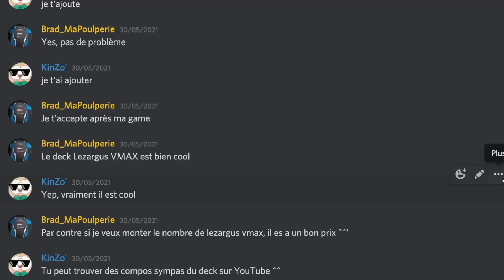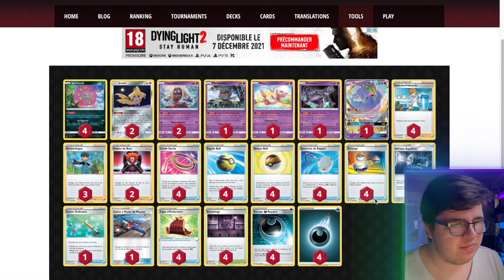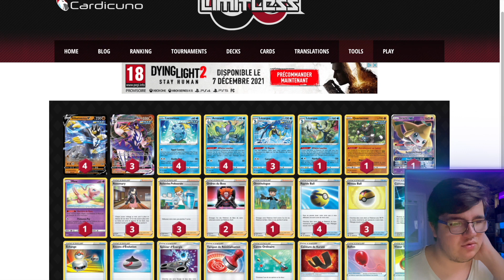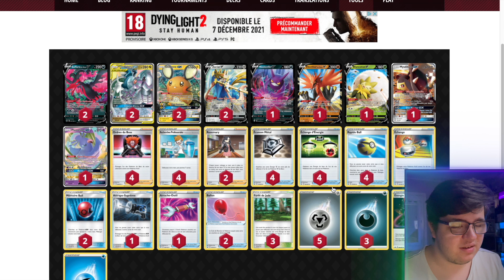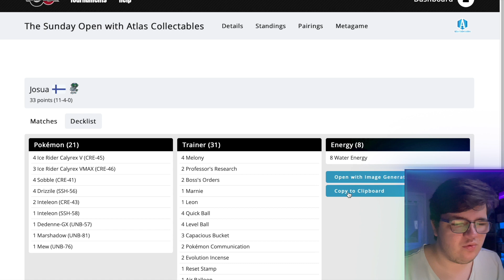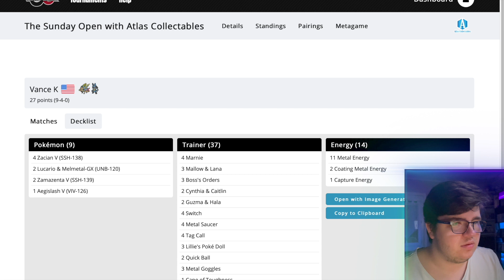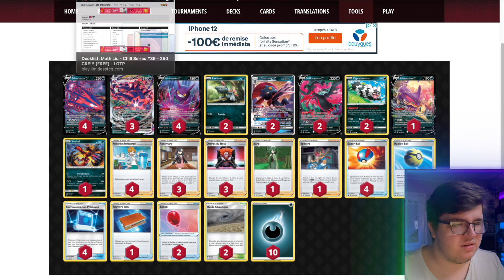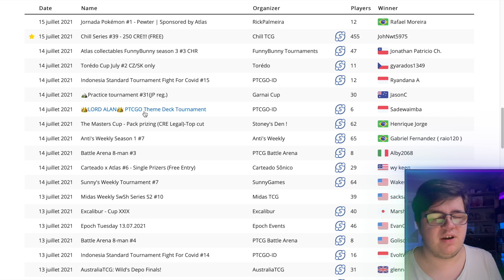METANALYSE : REGNE DE GLACE (Semaine 4)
Yo, salut à tous c'est KinZo' ! Aujourd'hui on se retrouvent pour une nouvelle vidéo, ou je vous parle de la méta du TCG Pokémon ! Je vous parle de la 4e semaine du format Standard sous Règne de Glace ! C'est un peu complexe comme phrase, mais tout est expliqué dans la vidéo !

La méta est variée, et très plaisante, vous verrez !

LE DISCORD DU TCG POKEMON FR !

Sur ce, j'espère que cette vidéo vous aura plu, c'était KinZo', salut !